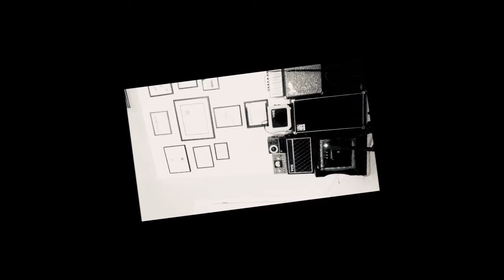Watercolor Afterlife (Short, Live Reprise)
Watercolor Afterlife (Short, Live Reprise) played by Scott F. Hall with a glass slide.  A live-loop recording. Tuning: b, e, g#, e, f#, b or alternately d, g, b, g, a, d. Download Hall's singles and albums at bandcamp